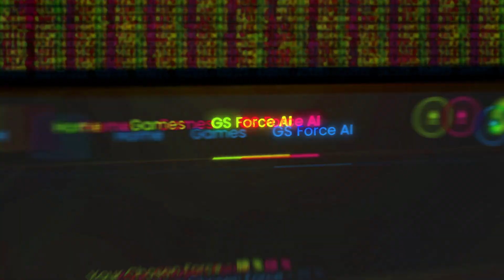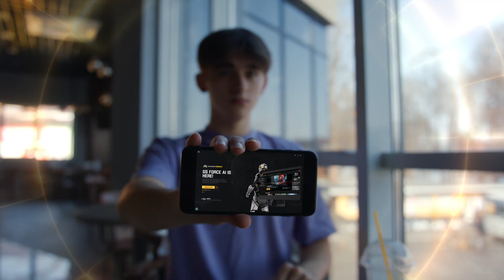GameSwift Explained: GS-Force AI - Unleash Your Computing Power with AI!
Welcome to the GameSwift Explained Series!

In this engaging and insightful video, we're exploring the groundbreaking integration of gaming, AI, and blockchain technology through GameSwift's innovative Launcher app, powered by GS-Force AI.

What You'll Learn:
🎮 The role of GameSwift's Launcher in harnessing the computing power of 1.8 billion gaming PCs worldwide.
🤖 How this synergy between gaming and AI supports advancements in AI technology and blockchain.
💡 The impact of gamer participation on AI computations and the broader Web3 economy.

Are you intrigued by the reality of web3 gaming?
You can get exposure to it through the $GSWIFT token, owned by GameSwift DAO.